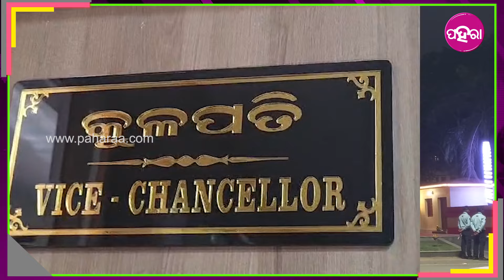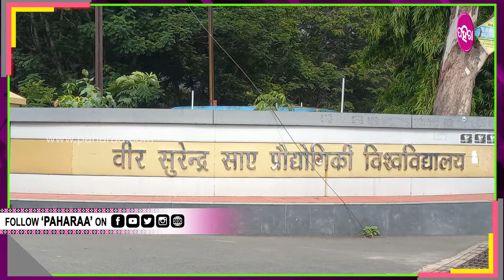vssut sambalpur : ବୁର୍ଲା ଭିସୁଟରେ ଛୋଟ ଡ୍ରେସ ପିନ୍ଧା ମନା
ବୁର୍ଲା ଭିସୁଟ୍ କୁଲପତି ଭିସୁଟ୍ ଛାତ୍ରଛାତ୍ରୀଙ୍କର ଲାଗି କଡ଼ା ନୋଟିସ କରିଛନ୍ । ଆଏବାର ଦିନେ ଭିସୁଟର ବସନ୍ତ ଉତ୍ସବ ଆର ସାଂସ୍କୃତିକ କାର୍ଯ୍ୟକ୍ରମମାନେ ରହିଛେ । ସାଂସ୍କୃତିକ କାର୍ଯ୍ୟକ୍ରମରେ ଛୋଟ ଛୋଟ ଡ୍ରେସ ପିନ୍ଧିକିନା ବିଶ୍ୱବିଦ୍ୟାଲୟକେ ଆଏବାର ଉପରେ କଟକଣା ଲଗାଯାଇଛେ । ପାରମ୍ପରିକ ଡ୍ରେସ ପିନ୍ଧିକିନା ଆଏବାର ଲାଗି କୁଲପତି ନୋଟିସ କରିଛନ୍ । ଯଦି ଛାତ୍ରଛାତ୍ରୀମାନେ ଇ ନିଦେ୍ର୍ଦଶକେ ନାଇଁ ମାନବେ ବେଲେ ସେମାନଙ୍କୁ ଭିସୁଟ ମେନ ଗେଟ ଭିତରକେ ଛଡ଼ା ନାଇଁ ଯାଏ । ଛାତ୍ରଛାତ୍ରୀଙ୍କର ବିରୋଧରେ କାର୍ଯ୍ୟାନୁଷ୍ଠାନ ବି କରାଯିବା ବୋଲି ନିଦେ୍ର୍ଦଶ ଦେଇଛନ୍ କୁଲପତି ।